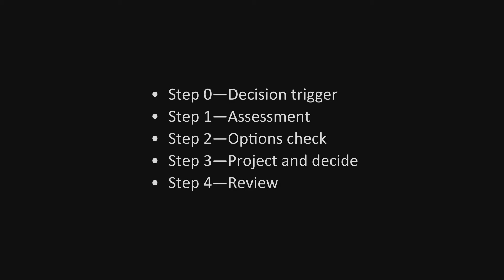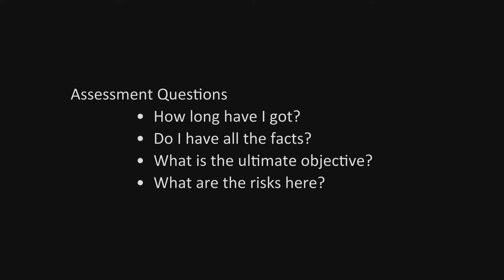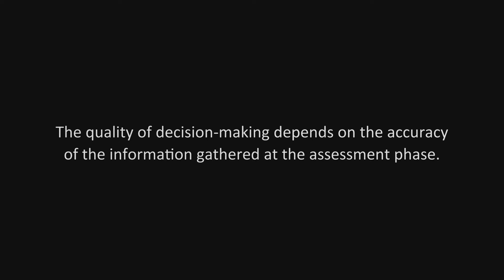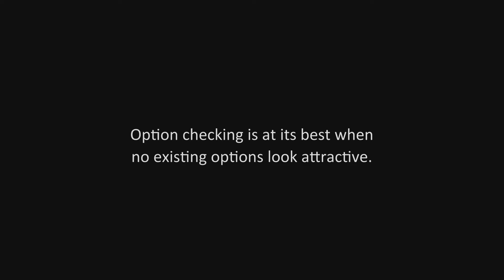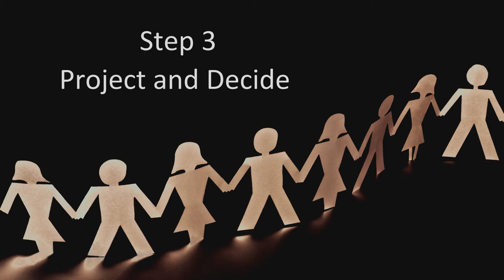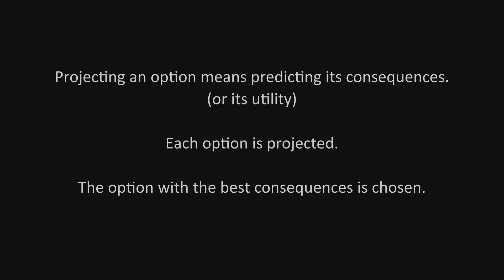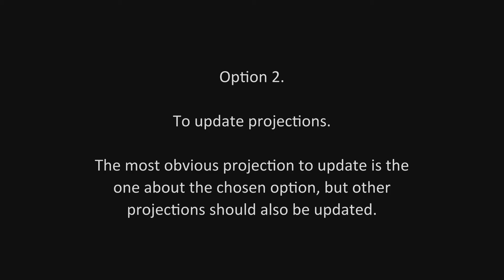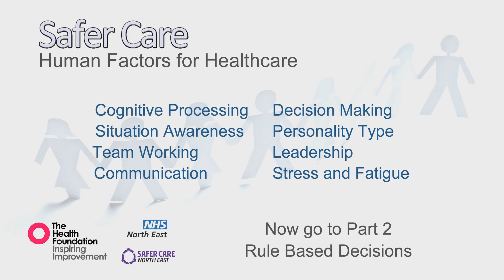Decision Making in Healthcare - Part 1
Decision making in healthcare. Part of the Human Factors for Healthcare series.